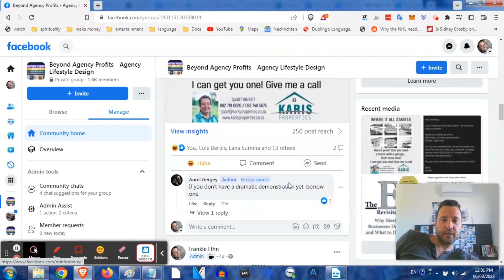Sales For People Who Hate Sales w/ Jeremy Pope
Are you someone who cringes at the thought of traditional sales tactics? Do you believe that sales isn't your forte? Well, we have good news for you! In this engaging conversation with Jeremy Pope, you'll discover a whole new perspective on sales for people who hate sales.

🔹 Unlock the secrets of non-pushy sales techniques that actually work.
🔹 Learn how to build authentic relationships with your clients and customers.
🔹 Discover the art of effective communication and active listening.
🔹 Gain insights into identifying your unique selling points and value proposition.
🔹 Overcome your fear of rejection and objections with confidence.

Jeremy Pope, a seasoned expert in sales and business development, shares his invaluable insights and strategies that are tailor-made for those who cringe at the idea of a typical sales pitch. Whether you're an entrepreneur, freelancer, or simply looking to enhance your communication skills, this conversation is a must-watch!

In this video, you will learn about the following:
👉🏻 Overcoming Rejection and Objections
👉🏻 Building Authentic Relationships
👉🏻 Effective Sales Techniques